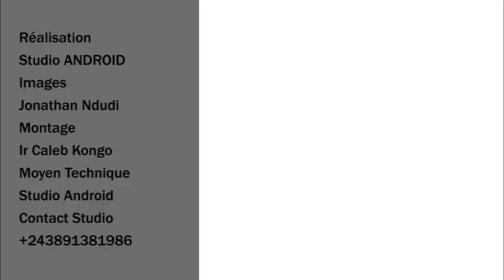BUT NA FILET EN RÉPÉTITION : ECOUTEZ LA BONNE MUSIC DE L'ÉLÈVE DU MAITRE